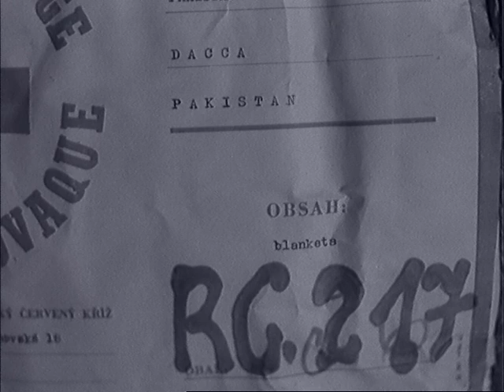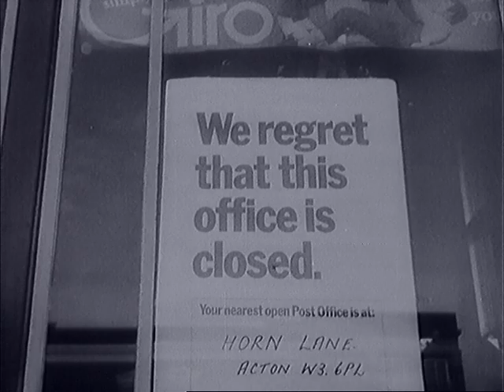Československý filmový týdeník 7/1971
- Naše pomoc Pákystánu. - První elektřina z Asuánu. - Stávka britských poštovních zaměstnanců. - Politici NSR na cestách. - Naše delegace v Moskvě. - Předseda FNS na Staroměstské radnici a na Pražských školách. - Dvouúčelové kino Metro 70 v Prostějově. - Tragická havárie anglických leteckých akrobatů. - Polské Krkonoše v zimě. - Světový pohár v lyžování v Rakousku.